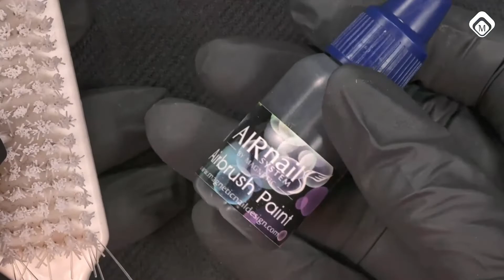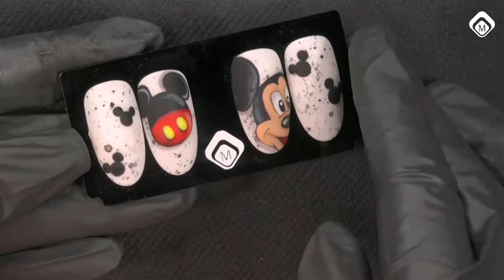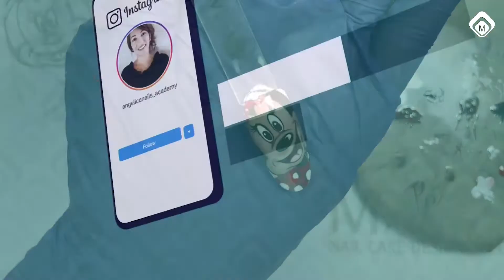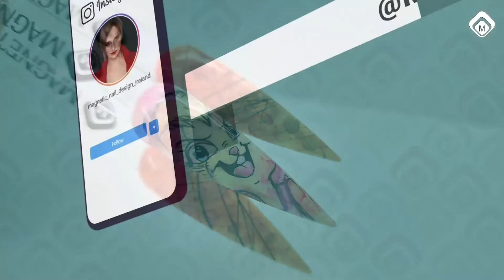Cartoons - Nail Talk Live International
It is something we all grew up with, something all of us love even when we are older.
We are talking about Cartoons of course, who doesn't love cartoons?
In this show you will see some amazing designs done by our trainers, so sit back, relax and enjoy!